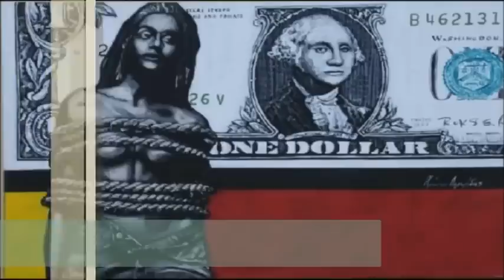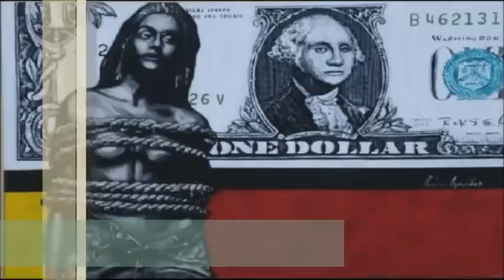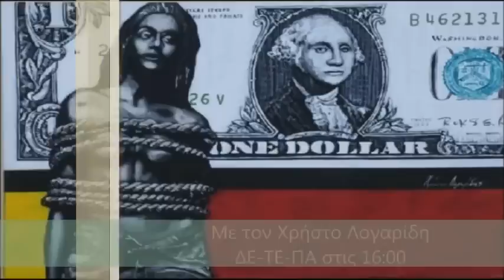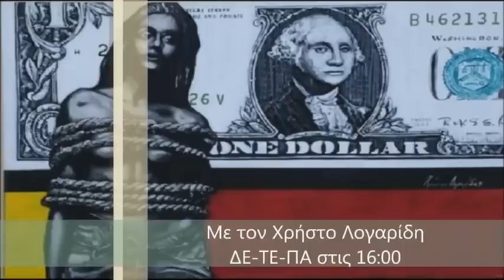ΑΝΑΡΧΙΚΟΣ ΤΡΑΠΕΖΙΤΗΣ, 27 ΜΑΡ 2013